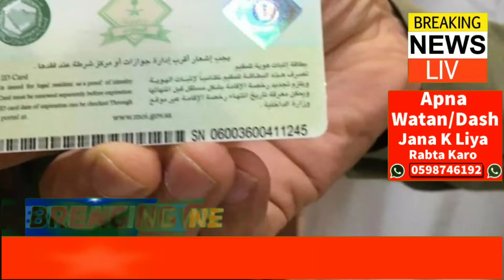Good News For Worker | Can a family visit visa be converted into a residence | The Arab Info